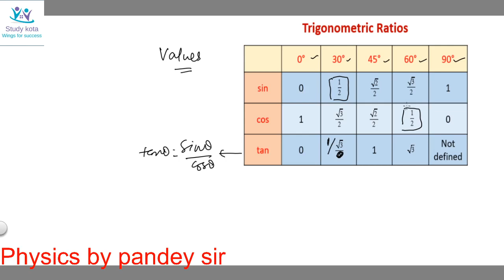3.Trigonometric values for different angles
3rd part of trigonometry used in physics for 11,12.jee,neet